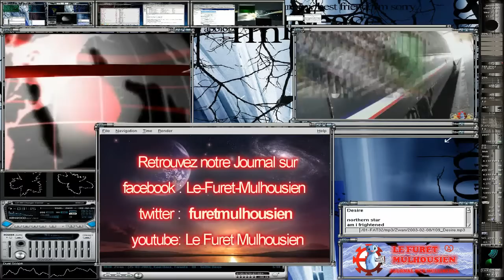Sébastien Loeb en direct au Parlement européen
Titres de champion du monde : 9 (2004, 2005, 2006, 2007, 2008, 2009, 2010, 2011, 2012)
Titres de champion du monde consécutifs : 9 (2004, 2005, 2006, 2007, 2008, 2009, 2010, 2011, 2012)
Champion avec le plus grand écart de points : 105 points, lors du championnat du monde 2010 face à Jari-Matti Latvala